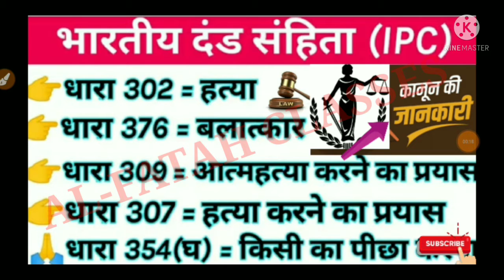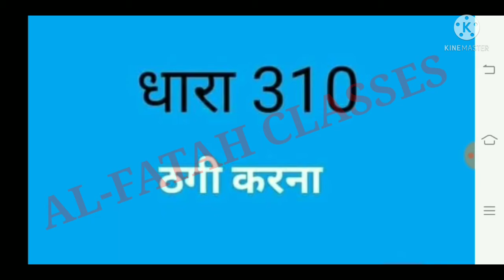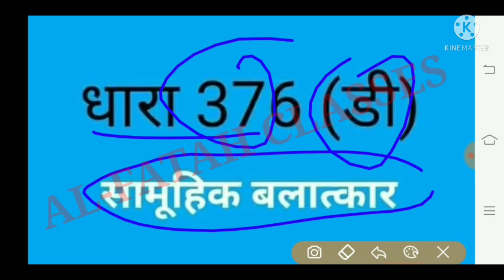भारतीय दंड संहिता (IPC) की मुख्य धारा, indian law#indian penal code#humanrights#law#ipc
The Indian Penal Code (IPC) is the official criminal code of India. It is a comprehensive code intended to cover all substantive aspects of criminal lawThe Indian Penal Code (IPC) is the official criminal code of India. It is a comprehensive code intended to cover all substantive aspects of criminal law

The Indian Penal Code (IPC) is the official criminal code of India. It is a comprehensive code intended to cover all substantive aspects of criminal7 law. The code was drafted on the recommendations of first law commission of India established in 1834 under the Charter Act of 1833 under the chairmanship of Thomas Babington Macaulay.[1][2][3] It came into force in British India during the early British Raj period in 1862. However, it did not apply automatically in the Princely states, which had their own courts and legal systems until the 1940s. The Code has since been amended several times and is now supplemented by other criminal provisions.